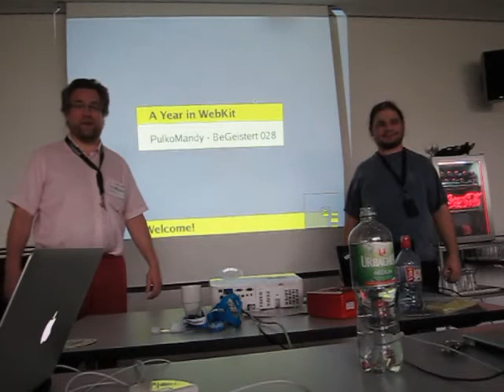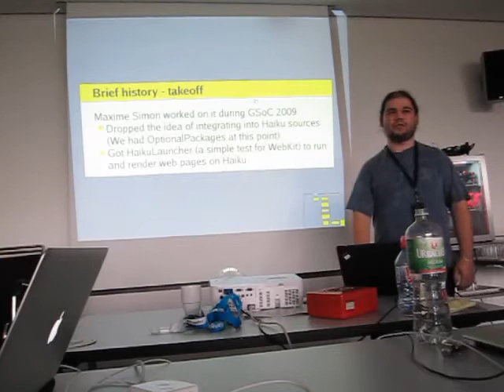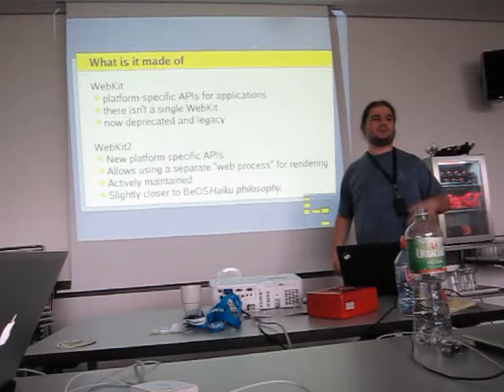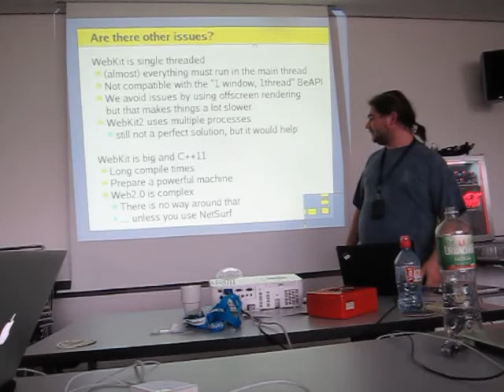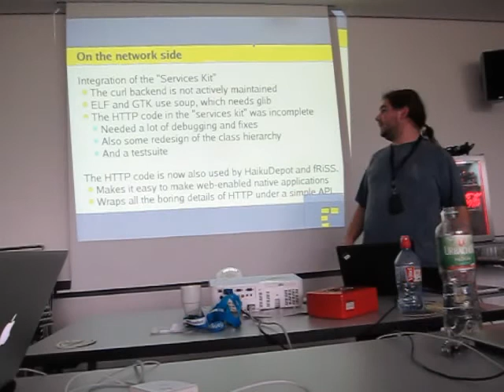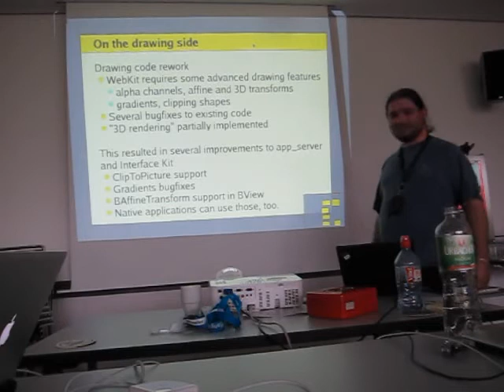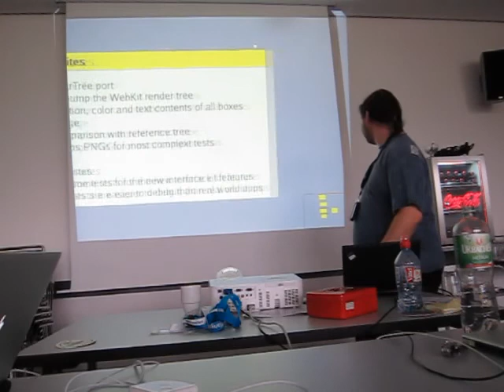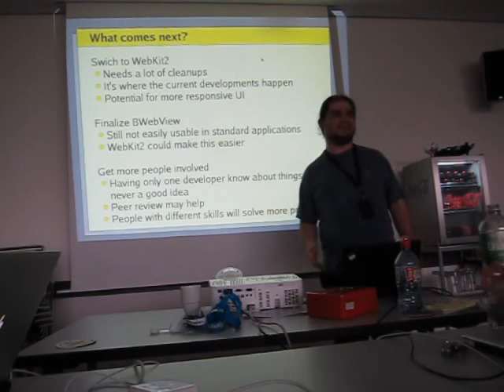BeGeistert 028 - WebKit port to Haiku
Talk from BeGeistert 028. Adrien Destugues summarizes the work on the WebKit port to Haiku.